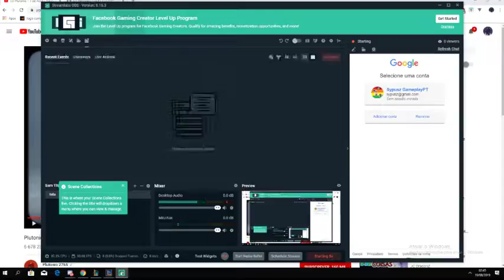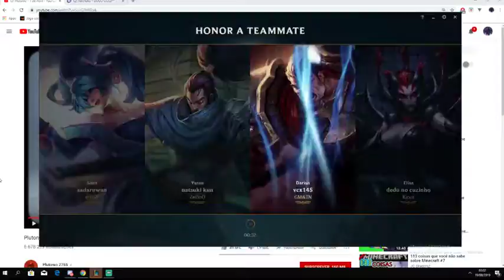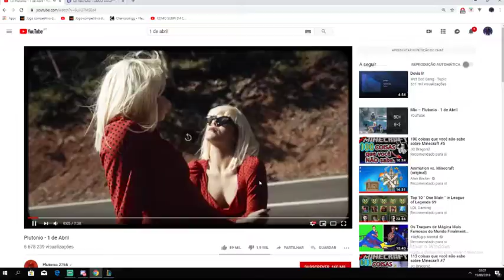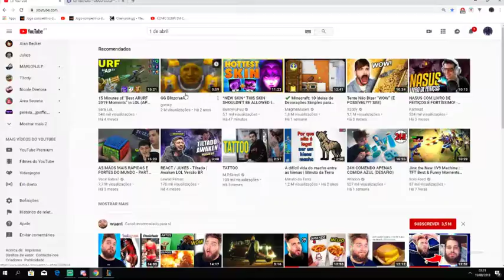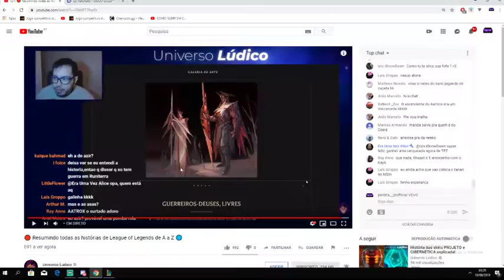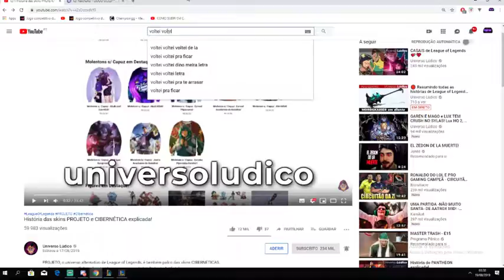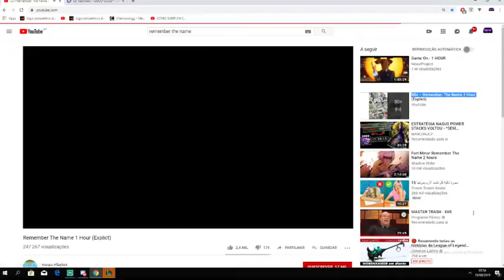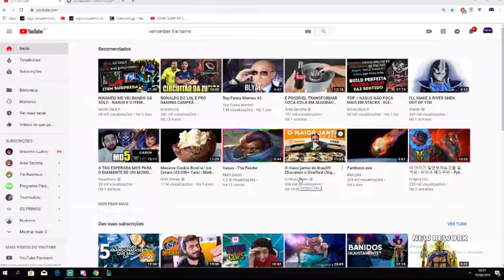Transmissão ao vivo de Sypusz GameplayPT